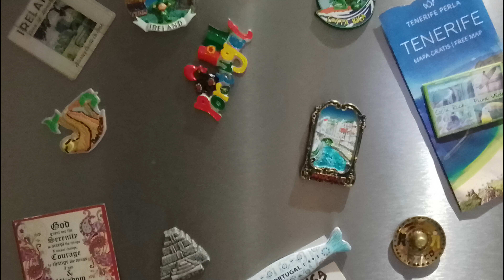Man Minute #236 - Remember You Suck - Lincoln Memorial, Washington DC, USA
FOR VIEWERS AGE 18+ CONTAINS FOWL LANGUAGE, ADULT CONCEPTS, VULGAR

The Man Minute - Episode 236
Remember You Suck
Lincoln Memorial, Washington DC
USA

Every Wednesday Fridays.
Marketing for Man Business
Business Principles for Man Business

The purpose of the Man Minute is so you grow up to handle your business like a man. You should take responsibility for your own actions. You should keep your mouth shut. You should learn how to listen and always use the word today when dealing with others. Lastly you should ask experienced people for assistance for decisions you have not planned for in advance. Period.

I started these videos to help somebody. I am trying to stop working for a while and complete the world. If you want to help me free up my time to complete the world or if I helped you handle yourself in the world of business, support & sponsorship opportunities are in the links are below.

Hermosa Beach Marketing, Inc.
"Experts in Mobile Video Advertising."

I wrote off my entire vacation.